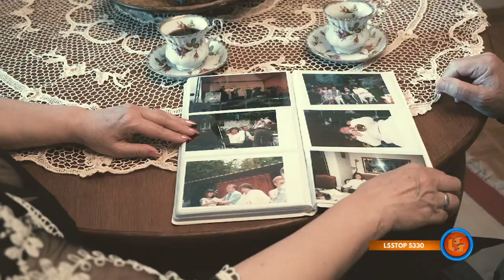Notowanie 668 część 3 31.01.2021r. oficjalne notowanie SZLAGIEROWO.PL